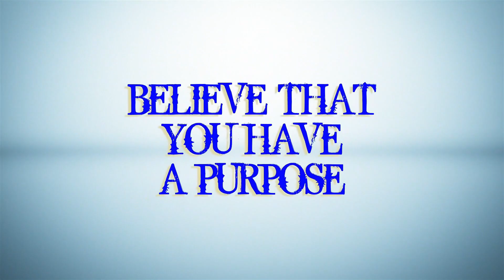R P Kids Virtual Service (1.31.21)